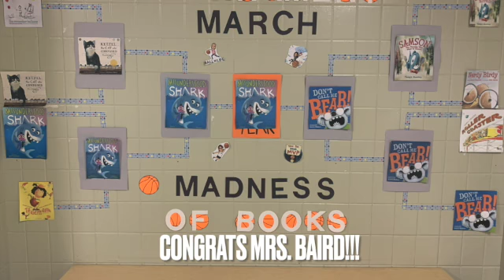2021 Book of the YEAR SD 480p